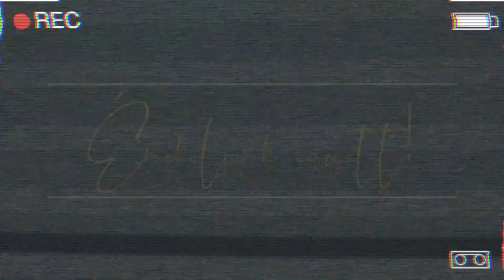Énekeljünk együtt! – Kiültettem egy jegenyefát (15. rész, km.: Mészáros Vince)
Közreműködik: Mészáros Vince (brácsa, nagybőgő)

Krajcsó Bence: Énekeljünk együtt! c. sorozatának 15. epizódja

Az első videómat a COVID-19 pandémia miatt kialakult digitális iskolai oktatás miatt töltöttem fel. Remélem, nem csak az oktatásban, hanem otthon is hasznos lesz. Minden napra tartogatok egy dallamot, amit megtanulhatsz és együtt énekelhetsz velem és hangszeremmel, akár a családod körében.

© Minden jog fenntartva! A műsor saját gyártású produkció, szponzorálatlan tartalom.

Dalszöveg:

Kiültettem egy jegenyefát,
Kiaranyoztattam az ágát.
Azér’ aranyoztattam én ki,
Nem akar a rózsám szeretni.

Téged látlak minden álmomban,
Álmom után minden gondomban.
Ha sóhajtok érted, a’ panasz,
Ha örülök, érted vagyon az.

Ha nem tudod, rózsám, hol lakom,
Gyere vélem, majd megmutatom.
Kicsi az én lakom, nem nagy vár,
Téged a szerelem odavár!
Á-lá-lá-lá-lá-lá-lá-lá-lá,
Á-lá-lá-lá-lá-lá-lá-lá-lá.